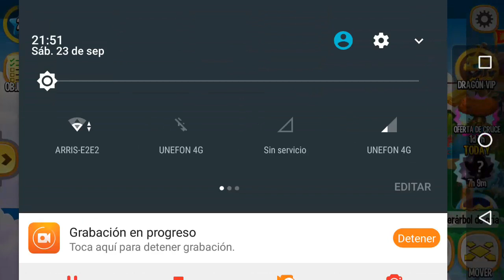COMO CONSEGUIR AL DRAGÓN ESPEJO COMBINACIONES 2017 DRAGÓN CITY